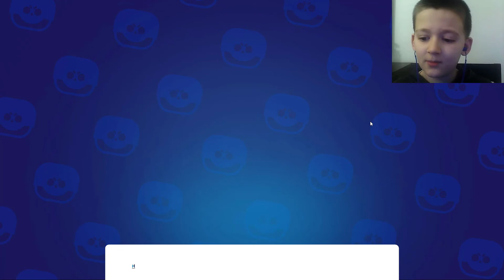15500 Kupa Oldum!!!Brawl Stars